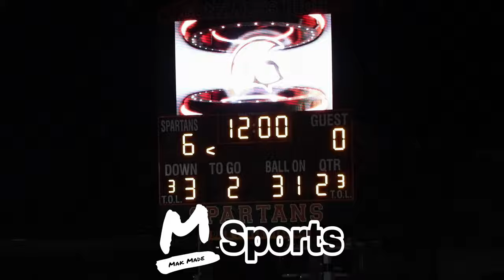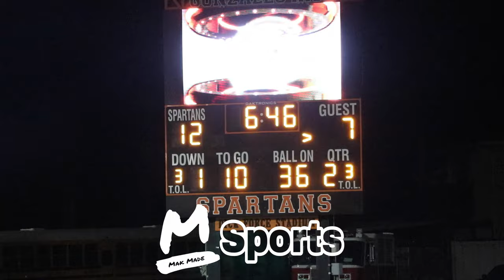Soledad vs Gonzales 2023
Follow the new IG page @MakMadeSports

 Last Saturday night the Gonzales Spartans hosted the Soledad Aztecs at home, where they were able to break their losing streak against the Aztecs and win 20-13 to capture the Heritage Trophy. Coming into this season, the Spartans and the Aztecs thought it would be going differently. Both teams started the season 0-3. With league play quickly approaching, Saturday’s rivalry was the last tune up before league games begin this week. For both teams, it was a must-win game. As of late, Soledad had the most success in this rivalry, winning the last couple of matchups, including last year’s finale, where the Aztecs picked it off to win the game. The last time the Spartans beat Soledad was back in 2019 when they won 14-10. Starting off the action, Gonzales was able to get a block pump that was returned to the house for a touchdown to give them an early 6-0 lead over the Aztecs. The Spartans’ Ely Cisneros was the player who was able to recover the ball and then score a rushing touchdown for his first touchdown of the season.  It didn’t take long for Valenzuela to get going, as he had a 60-yard touchdown pass to Ivan Salcido that helped Soledad take a 7-6 lead over Gonzales. The Gonzales offense came to play in the first half, as Cisneros had his second rushing touchdown of the game, making the score 13-7. With their defense showing out, the Spartans’ offense was able to keep the momentum going. Adrian Perez got his fifth touchdown of the season when starting quarterback Juan Pablo Acosta-Ayala found him to put the Spartans up 20-7 in the first half. After a scoreless third quarter, the Aztecs’ Damien Gonzales was able to score a touchdown in the fourth, but they failed a two-point conversion. Gonzales’ defense was able to hold on and win the game, only giving up 13 points, which is a season low for the them this season. -
JASON GALLARDO

music is for entertainment and background purpose only.*